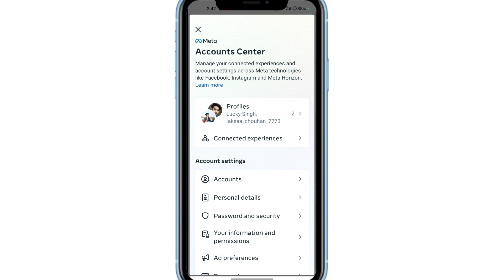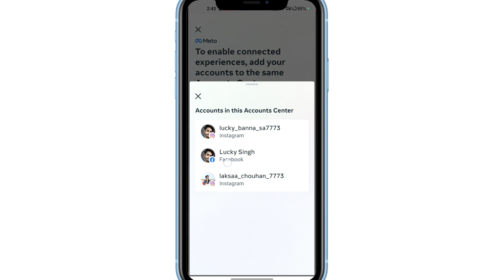Instagram Story Facebook Par Kaise Lagaye | How To Automatically Share Instagram Stories To Facebook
1) instagram story facebook par kaise lagaye
2) how to automatically share instagram stories to facebook
3) instagram story facebook par kaise share karen
4) instagram story facebook par kaise upload kare